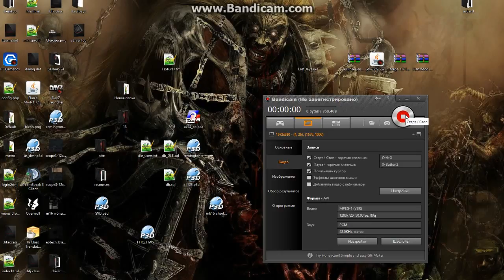Flan's Mod | Minecraft1.7.10 | LastDaysMC